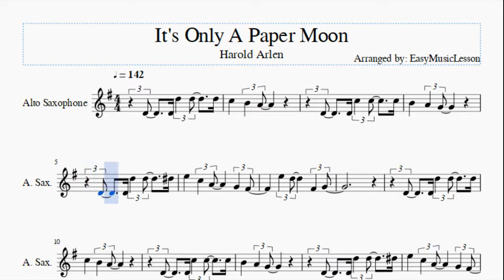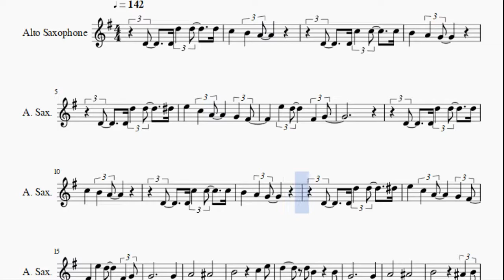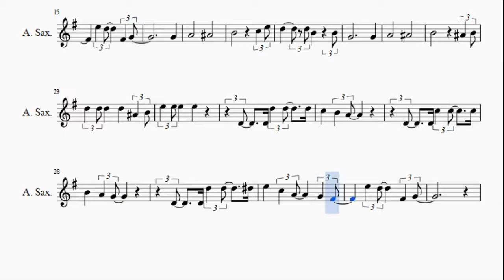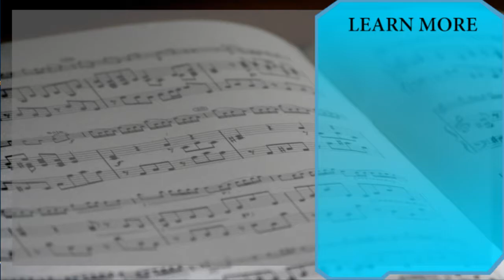Alto Sax Sheet Music: How to play It's Only A Paper Moon by Harold Arlen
Here is a sheet music/tab video on the song It's Only A Paper Moon by Harold Arlen on the alto sax. A alto sax sheet music arrangement which is transposed to notes that are easily played by alto sax, for the song It's Only A Paper Moon by Harold Arlen.

EasyMusicLesson teaches you to play the your favorite instrument, through well-arranged sheet music so that you too can learn how to play It's Only A Paper Moon by Harold Arlen on the alto sax as fast as you can. A alto sax sheet music with backing tracks to help your play the song better.